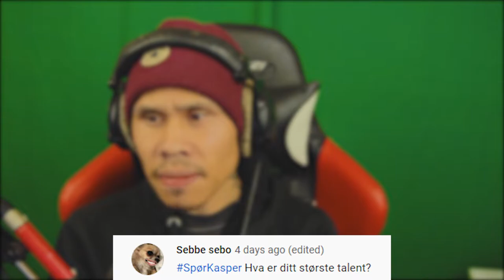Hva er mitt talent - SpørKasper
Dette er serien der jeg svarer på deres spørsmål.
Alt du trenger å gjøre er å skrive SpørKasper så ditt spørsmål.

Ikke glem og sett på bjella, slik at du får varsel på når jeg streamer og legger ut video.

Streamer fra Mandag- Fredag ca 21:00

- Mange lurer på hva jeg bruker:

- Videoplattform: Canon g9 mark 2

- Hva redigerer jeg i? Premiere Pro/Danvinci Resolve 12 12 Pro